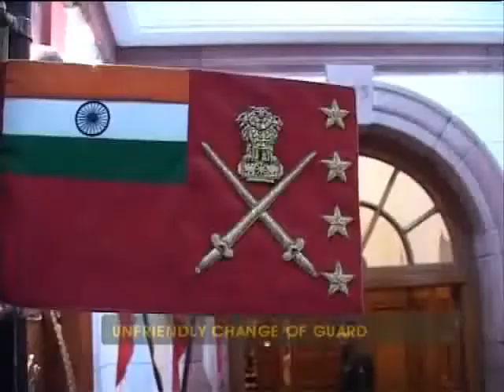Generals Deepak Kapoor vs VK Singh*Financial Status of India.1st April.Refreshing Memory.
Founded:-1 April 1895; 121 years ago
The CBI is involved in major criminal probes, and is the Interpol agency in India. The CBI was established in 1941 as the Special Police Establishment, tasked with domestic security. It was renamed the Central Bureau of Investigation on 1 April 1963. Its motto is "Industry, Impartiality, Integrity". Agency headquarters is in the Indian capital, New Delhi, with field offices located in major cities throughout India.

General Deepak Kapoor PVSM, AVSM, SM, VSM, ADC (b. 1948) was the 23rd[1] Chief of Army Staff of the Indian Army, appointed on 30 September 2007 and Chairman, Chiefs of Staffs Committee(COSC) appointed on 31 August 2009.[2]

He retired on 31 March 2010 and was succeeded by General V K Singh, PVSM, AVSM, YSM, ADC.
Kapoor was commissioned into the Regiment of Artillery on 11 June 1967. He is an alumnus of Sainik School, Kunjpura,[3][4] National Defence Academy Khadakwasla (30th Course) and Indian Military Academy (IMA), Dehradun. His career in the Indian Army spans four decades, during which he has held varied command and as well as staff appointments. A veteran of the 1971 Indo-Pak War in the eastern theatre (Bangladesh), he is an alumnus of the Defence Services Staff College (DSSC) in Wellington and has completed the Higher Command Course at Army War College, Mhow and NDC course at the National Defence College (NDC) in New Delhi.

General Vijay Kumar Singh, PVSM, AVSM, YSM, ADC (born 10 May 1951) is an Indian politician and a retired four star general in the Indian Army. In May 2014, he was appointed as the Minister of State of External Affairs and Minister of state (independent charge) for North East Region in the NDA-led Indian Government. On 10 November 2014, the Development of North Eastern Region ministry was passed to Jitendra Singh.

During his military career, Singh served as the 24th Chief of Army Staff of the Indian Army from 2010 to 2012. He became the first serving Indian military chief to take the Government of India to court.

In 2014, after his retirement from the military, he joined the Bharatiya Janata Party (BJP) and was elected as the Member of Parliament of the Lok Sabha in the Indian general elections, 2014, from the Ghaziabad constituency of Uttar Pradesh.

He has written his autobiographical book, Courage and Conviction.

Army chief General Deepak Kapoor suffered acute deafness in his left ear because of loud noises generated by booming guns when he visited the US last year.

As a result, the army chief has been placed in a lower medical category just four months before retirement. A lower medical category indicates partial disability and entitlement to higher pensions.

Medical records accessed by DNA suggest that Gen Kapoor suffers from “noise-induced sensorineural hearing loss (bilat)”. The medical records are signed by Col WVBS Ramalingam, senior advisor in ENT and head & neck surgery at the Army Hospital in Delhi.

The doctor’s certificate, issued on November 23 last year, says during the army chief’s visit to the US in July 2009, “he was closely exposed to loud noise in the form of small weapons firing and gun firing during a counter-terrorism demo by US soldiers. The general officer also fired some of the weapons in field firing range. Since then he (has) developed acute deafness in the left ear. He was unable to discriminate (between) spoken words”.

The doctor’s diagnosis suggests that Gen Kapoor “is recommended to be fit for release from service in medical classification H2”.

A normal army officer should be in SHAPE-1 — SHAPE is an acronym for psychological, hearing, appendages (limbs), physical and eyes. The H2 classification of the army chief means he is in a lower medical category. In fact, the military sources DNA spoke to couldn’t recall another chief in recent memory who would have retired in a low medical category. A low medical category entitles the army chief to about a 20% increase in monthly pension since it is a partial disability. Gen Kapoor retires on March 31.

The army chief had undergone a surgery in the left ear in 1972 at the army hospital for otosclerosis, an unusual growth of the bone near the middle ear which can lead to hearing loss. In 1982, he underwent surgery in the right ear at AIIMS in New Delhi.

“Subsequently, he was upgraded to SHAPE-1 since his hearing became WNL” (within normal limits).
However, the US trip overturned his good medical standards after 28 years. According to Ramalingam’s statement, a pure tone audiogram test was conducted on the army chief on November 23 when the problem was discovered.